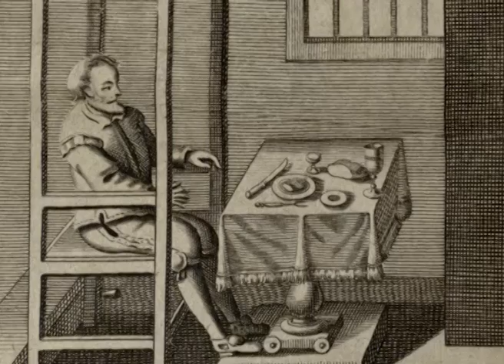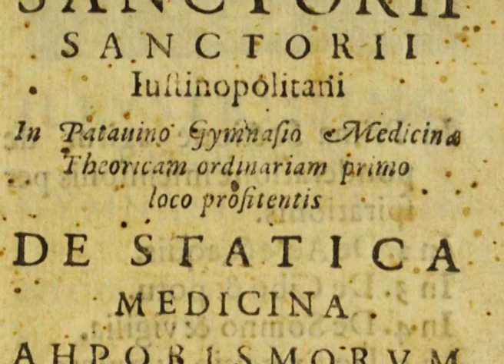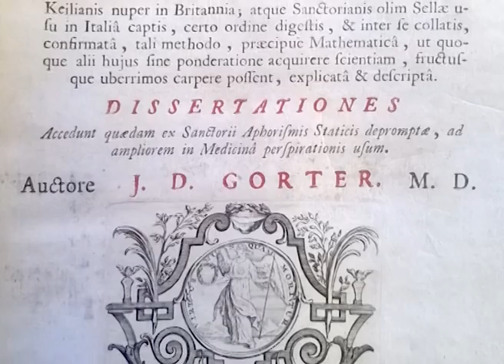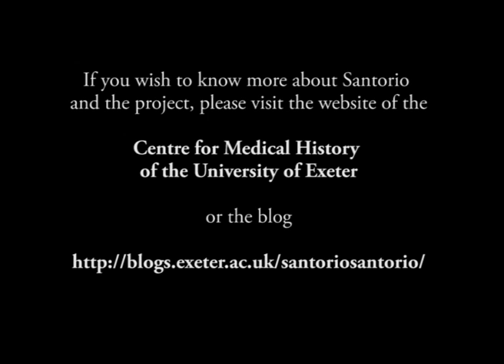SANTORIO SANTORIO The Father of Experimental Physiology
This Video has been developed as a part of the project

"Santorio Santorio and the Emergence of Quantifying Procedures in Medicine at the End of the Renaissance"

hosted by the
Centre for Medical History of the University of Exeter (UK)

If you wish to know more about the project, please visit the webpage of the centre or the blog